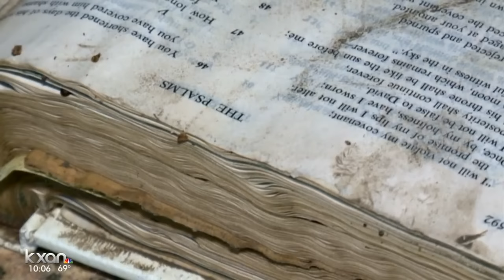Thoroughbred Farms neighbors relive flooding nightmare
A family loses cherished memories for a second time.